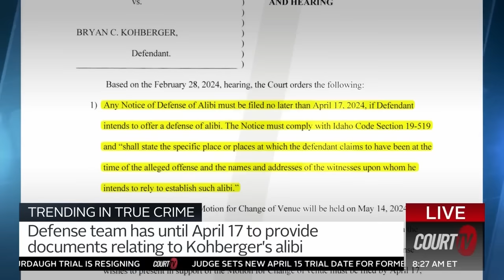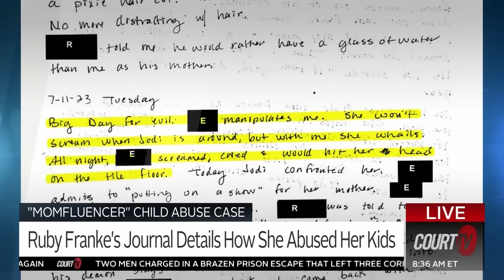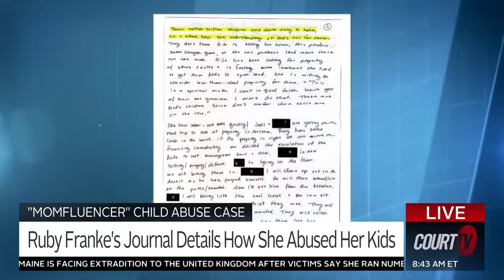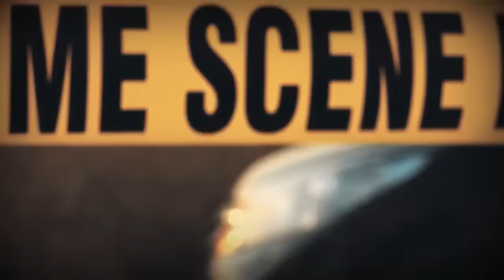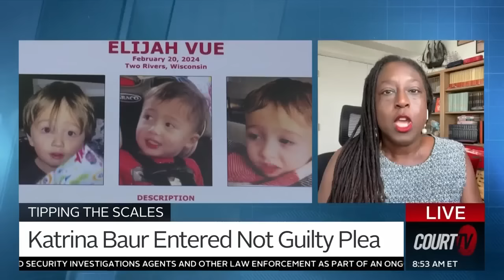Feds Raid Sean Diddy Combs' Homes | Opening Statements with Julie Grant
Federal agents raided Sean "Diddy" Combs' LA and Miami homes in a sex trafficking investigation. CourtTV's Julie Grant breaks down if this will lead to jail time for the rapper. Plus, the latest in true crime.

00:00 Opening Statements with Julie Grant
04:45 MI v Beverly McCallum
07:19 Becky Hill Resigns
16:28 Diddy's Homes Raided
22:10 ID v Bryan Kohberger
26:38 Ruby Franke Child Abuse
37:19 Elijah Vue Case